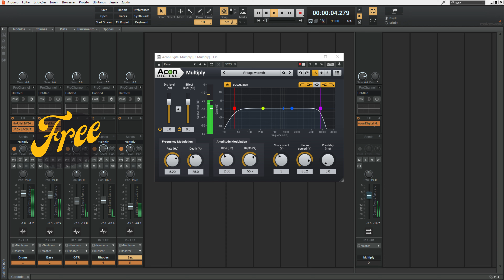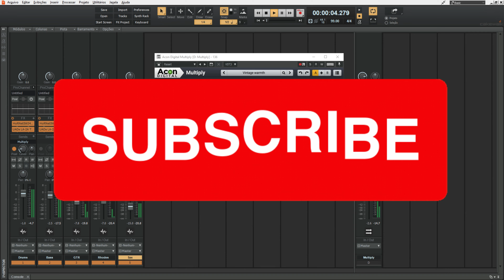This FREE PLUGIN makes the Mix More Interesting - Multiply by Acon Digital